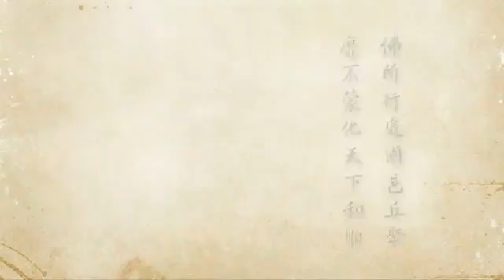淨空老法師:菩提心功德不可思議（第二集） {發心作佛*無字稿快覩版}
—開示-（節錄自二零一二淨土大經科註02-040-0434集）..
~日期：2013/9/11，（共七集）地點講於:香港佛陀教育協會

"菩提心功德不可思議（第二集）"